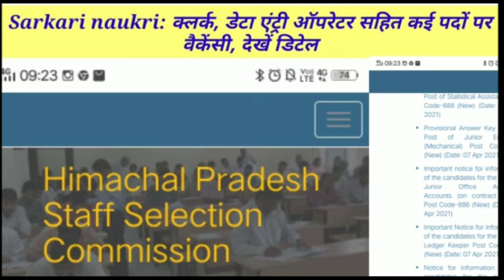Sarkari naukri: क्लर्क, डेटा एंट्री ऑपरेटर सहित कई पदों पर वैकेंसी SSC Job Recruitment 2021|SSC Exam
Sarkari naukri: क्लर्क, डेटा एंट्री ऑपरेटर सहित कई पदों पर वैकेंसी, देखें डिटेल| SSC Job Recruitment 2021|SSC Exam Update